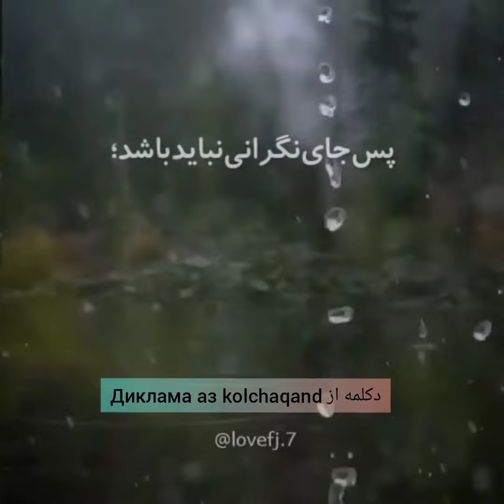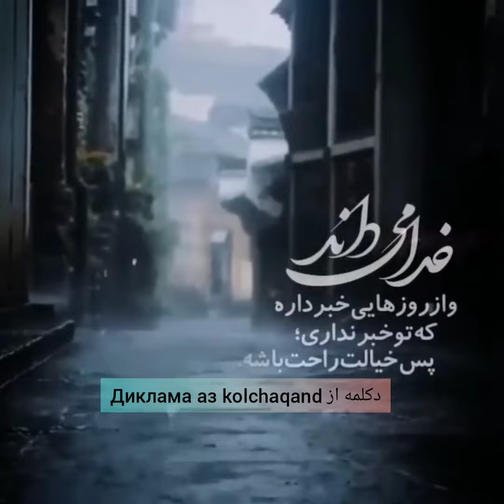Ғамгин машав 🌱 غمگین نشو دکلمه Бахши "Ғизои маънавӣ". (Проза на персидском языке)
دکلمه از
Муаллиф       @kolchaqand